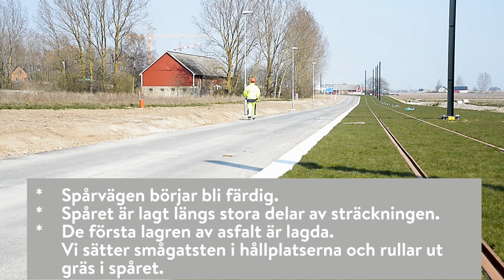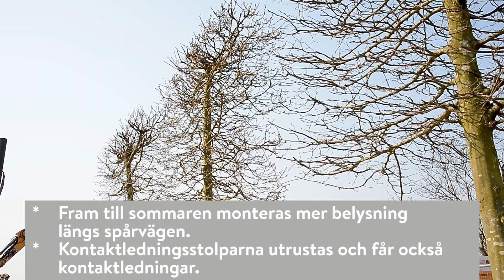Följ med på en vandring längs hela spårvägen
I slutet av sommaren blir spårvägen färdigbyggd. Då återstår bland annat testningar av anläggningen och en del efterarbete. Följ med Erika Camper, projektingenjör på Skanska, på en promenad längs hela spårvägssträckningen och se vad som händer just nu!